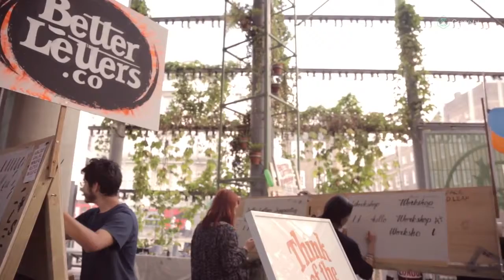A Sign of Times Gone By | Mike Meyer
Crane.tv  video from 2015.

With a unique insight into the artistry of sign painting and a lifetime of experience behind him, Mike Meyer is an undisputed expert in the realm of hand crafted signs. Through a combination of pragmatism & advertising, and intricate & beautiful art, Mike's work has stood the test of time. He now preserves this craft for future generations through leading workshops and educates people on why hand-painted signs have survived this digitally enhanced era, and are now once again flourishing.